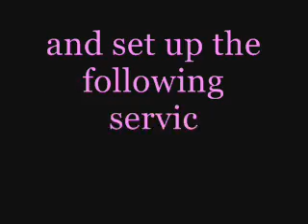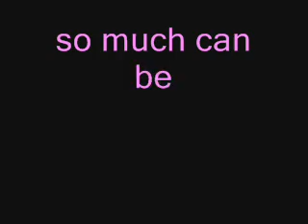LWL Better Together.wmv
Highlights services created for women in Longford. Created for Better Together campaign.